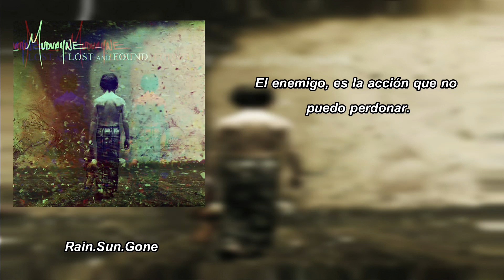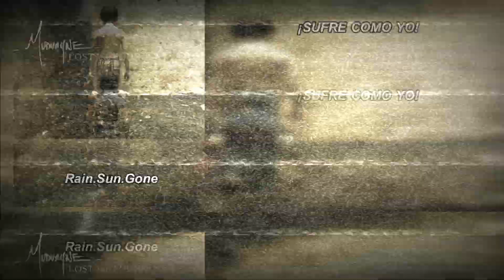Mudvayne - Rain.Sun.Gone [Subs. Español]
Una de las canciones mas disfrutables de este disco, totalmente infravalorada, una vez que interiorizas tanto la letra como la instrumental, te dan ganas de salir a matar gente apenas empieza. Muy cargada de sentimiento y con el efecto que esta en 3:20 - 3:32 fue mi intento de resaltar mas la potencia que tiene esta canción.

El dolor, la pérdida y la pena siempre van a estar presentes. Nunca se acaba.

Esto tiene la implicación de la reencarnación afirmando: este cuerpo es temporal al igual que el coche que compras no te durará para siempre, tampoco lo hará tu cuerpo. Cuando mueras, tú o tu alma encontrarán otro cuerpo para habitar en otro lugar "Para empezar esto de nuevo".

Ahora toda esperanza se ha ido, la lluvia que te hizo sentir de esa manera, y el sol que debería haber mostrado la luz en una mala situación también desapareció, y el pensamiento del suicidio no se puede combatir, ya no quedan opciones.